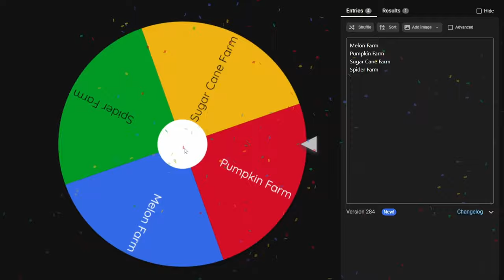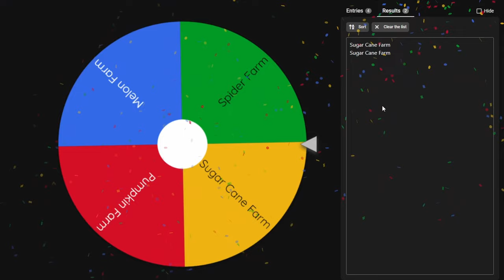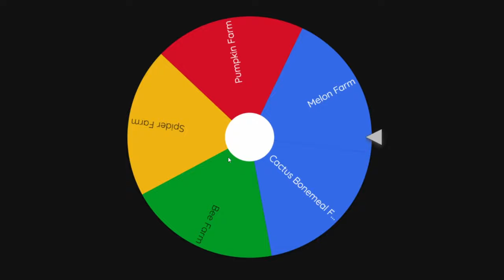Completing the Cathedral: Survival Minecraft Hardcore Ep 26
We have had a lot of fun celebrating 2000 days in this Minecraft Hardcore series, but it is time to get back to work.

It is time  to start upgrading to some automated farms, but where to start? The obvious answer is to host a gameshow to help us decide. And the lucky winners are an automated sugar cane farm as well as an automated bee farm. Then it is time to get back to one of our most massive Minecraft builds, the cathedral.

Chapters:

00:00 - Intro
01:55 - What's That Farm? Episode 1
03:16 - The Automated Sugar Cane Farm
08:50 - What's That Farm? Episode 2
09:43 - The Automated Bee Farm
14:26 - Completing The Cathedral
22:05 - Outro, Thank You For Watching

This MINECRAFT HARDCORE series is inspired by the phenomenal creators on the Hermitcraft SMP, in particular Grian, MumboJumbo, and SmallishBeans, as well as the super talented builders from the Empires SMP, fWhip and TheMythicalSausage who were instrumental in decision to start playing MINECRAFT SURVIVAL and eventually progress to the ultimate MINECRAFT CHALLENGE - HARDCORE.